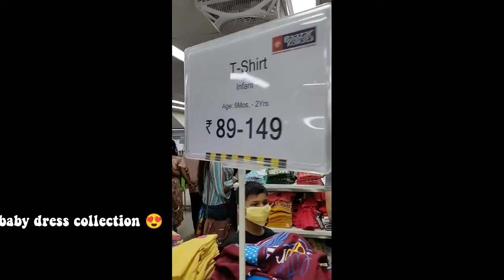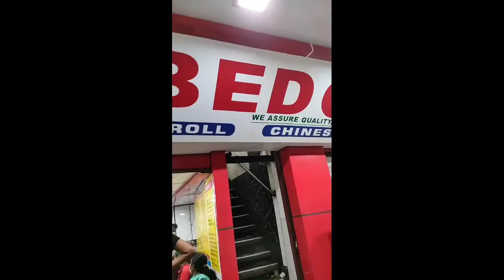Gariahat sale ❤️😳 newvideo kolkata PART -1🤍